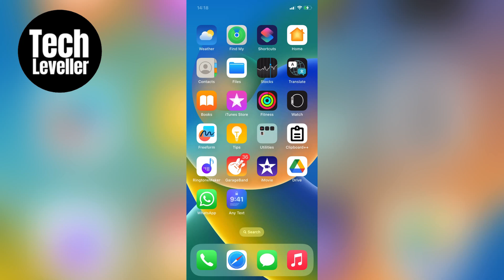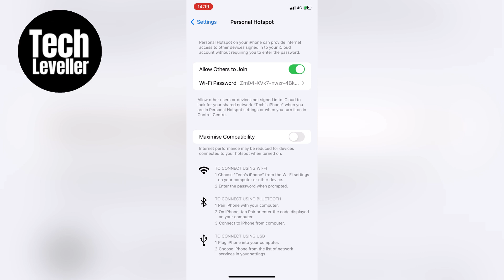How To Remove iPhone Hotspot Password (not completely possible)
In todays quick iPhone guide video I'm going to show you How To Remove iPhone Hotspot Password.